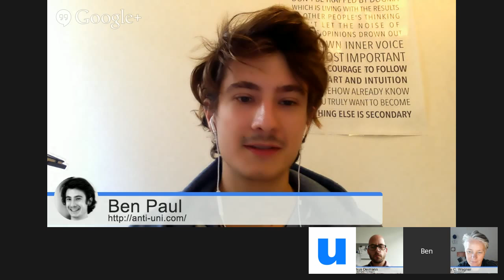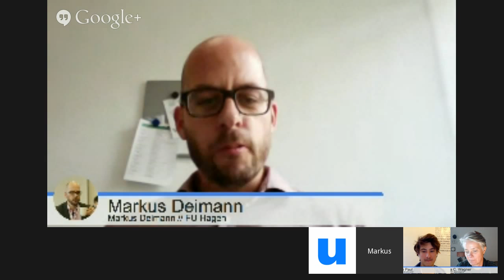OpenEd #10: Ben Paul (Anti-Uni)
Thema heute:
Die UnCollege-Bewegung macht sich auch in Deutschland breit. Ein weiterer Schritt zur Ökonomisierung unseres Lebens oder eine sinnvolle Bildungsalternative?

Special Guest:Ben Paul
Ben Paul, Gründer von anti-uni.com, schreibt:

Ich stelle mir meine Bildung selbst zusammen und lerne Dinge, die ich wirklich lernen will – und die mich persönlich weiterbringen.

Ich habe einen Weg gefunden, mich für das Lernen bezahlen zu lassen. Ich verdiene also gerade sogar Geld damit, dass ich Dinge lernen und ausprobieren kann, die ich sowieso lernen möchte. Cool, oder?

ModeratorInnen:
Markus Deimann, Fernuni Hagen – als Vertreter der “Higher Education”

Anja C. Wagner, FrolleinFlow & ununi.TV – als Vertreterin der “Crowd Education”

Zum Hintergrund:
Im Rahmen der Live-Video-Reihe zum Thema “Open Education als Kern der digitalen Bildung” ist es unser Ziel, über Gespräche mit verschiedenen AkteurInnen das Terrain tatsächlich offener Bildung zu sondieren. Es geht uns darum, über die Zeit einen Weg zu finden, wie wir gemeinsam eine bildungspolitische Alternative zum bestehenden, neoliberalen Weltbild in der Bildung aufbauen können.

Diese Veranstaltung findet statt, wenn die Internet-Verbindung stabil genug ist.